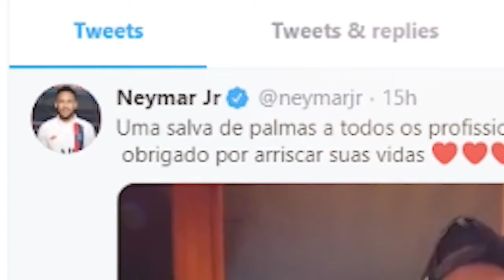NEYMAR applauds all health workers during Covid-19 crisis - Cardi B Coronavirus (Earen remix)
The whole world is passing through tough times. So during this hard time I decided to give some rythm to a tribute the brazilian soccer player Neymar posted on his twitter account to all health workers who are saving lives around the world